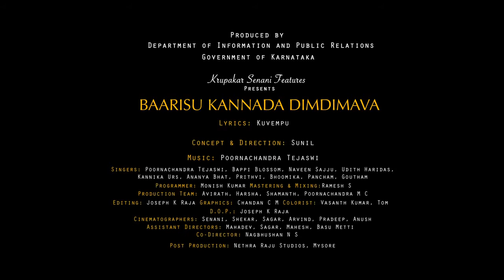ಬಾರಿಸು ಕನ್ನಡ ಡಿಂಡಿಮವ ರಾಷ್ಟ್ರಕವಿ ಕುವೆಂಪು